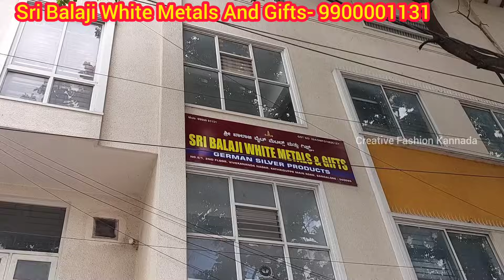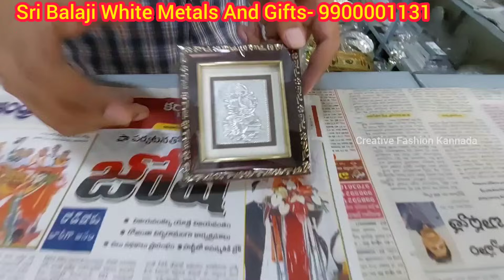ಜರ್ಮನ್ ಸಿಲ್ವರ್ ಪೂಜಾ ವಸ್ತುಗಳು ಕತ್ರಿಗುಪ್ಪೆ ಬೆಂಗಳೂರು ಹೊಸ ಅಂಗಡಿ ಕಡಿಮೆ ಬೆಲೆ German Silver Articles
ಸಿಲ್ವರ್ ಪೂಜಾ ವಸ್ತುಗಳು ಕತ್ರಿಗುಪ್ಪೆ ಬೆಂಗಳೂರು ಹೊಸ ಅಂಗಡಿ ಕಡಿಮೆ ಬೆಲೆ German Silver Articles

Address

Sri Balaji White Metals And Gifts

No. 6/1, Vivekananda Nagar, Kathriguppe Main Road, Banashankari 3rd Stage, Near Indian Oil Petrol Bunk, Bangalore 560085

You Tube Channel  WhatsApp Number
Shop Video  Shoot  Contact 👇